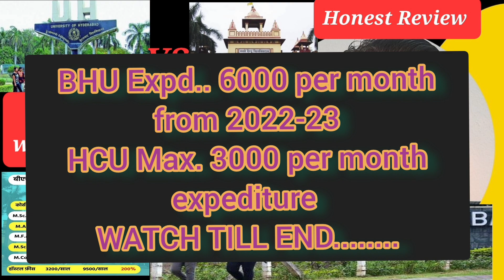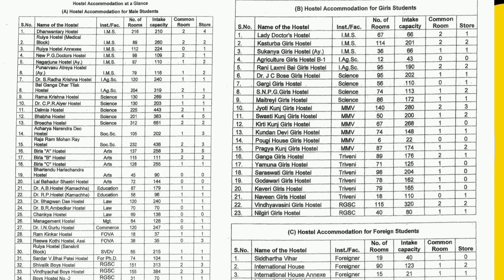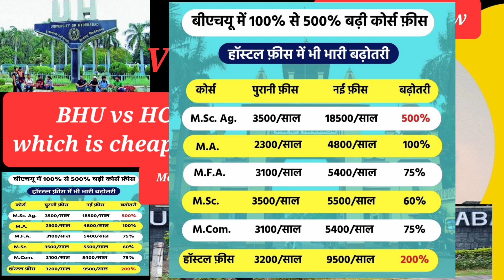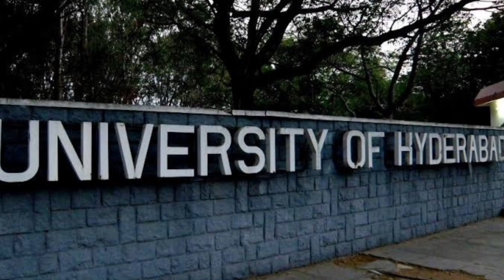BHU vs HCU Monthly Expediture 2022 with Proof#UniversityofHyderabad is Cheaper than BHU Hostel?